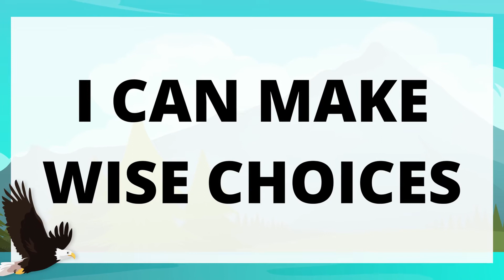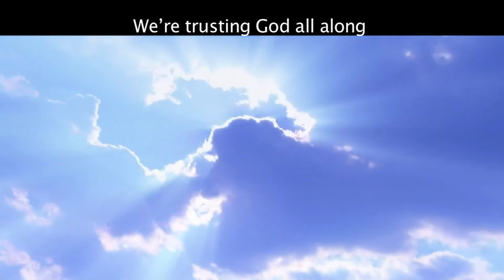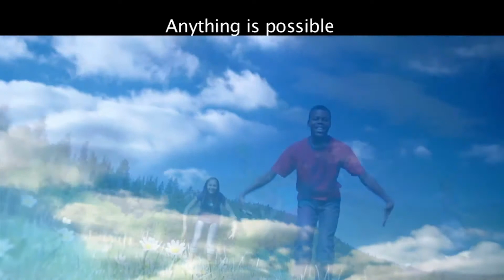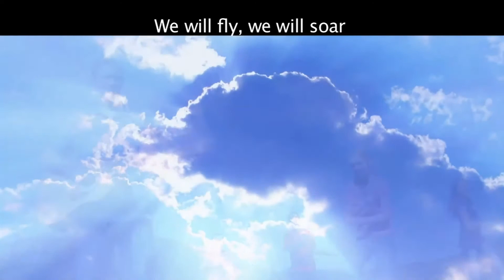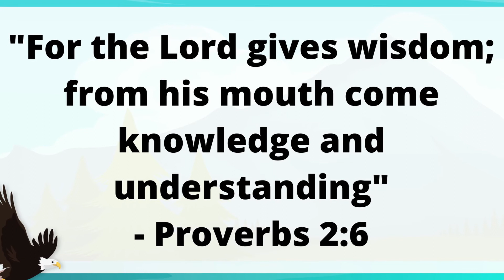I Can Make Wise Choices! | Woods On Wednesdays | Week 23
Want to learn more about W.O.W.?
Woods On Wednesdays Programming for Wednesday, March 2nd. This week children will learn the truth that they can make wise choices.